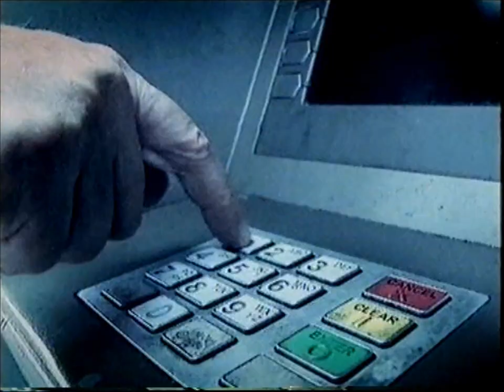Crimewatch roadshow. reconstruction. 27th june 2011.wmv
Conman reconstruction with Harry Keeling playing the villain.
Northen Irish accent.